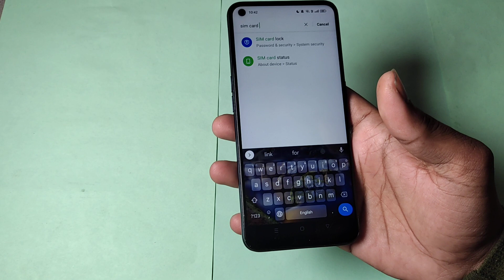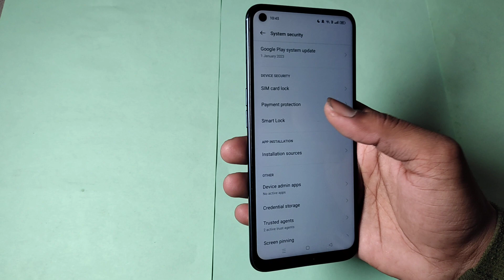how to use sim card lock 🔒 in realme 9 5g se, realme 9 5g se sim card lock 🔒 setting